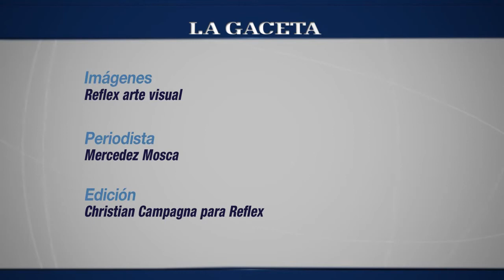Arrancó el Festival Nacional de Jazz en Salta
Salta vive jazz. En el Café del Tiempo se dieron cita músicos, artistas plásticos y organizadores para dar puntapié a la segunda edición del festiva.